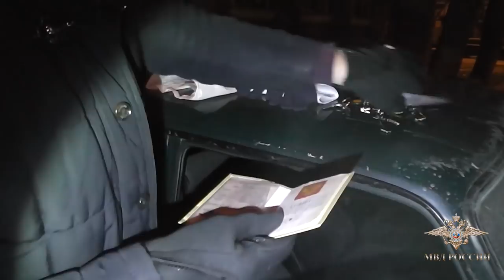Саратовский поджигатель аптек